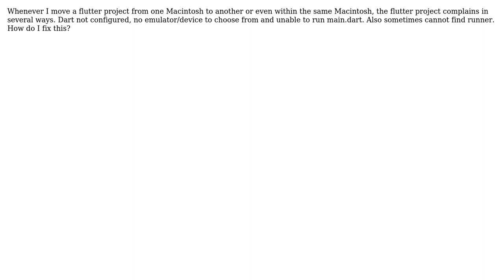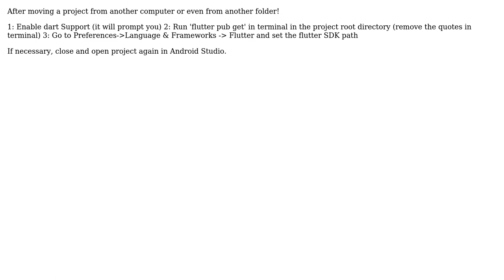How to fix Flutter project not being able to run after moving from another machine - Android...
How to fix Flutter project not being able to run after moving from another machine - Android Studio 3.6.3 MacOS?

With thanks & praise to God, and with thanks to the many people who have made this project possible! You are responsible for your own actions.